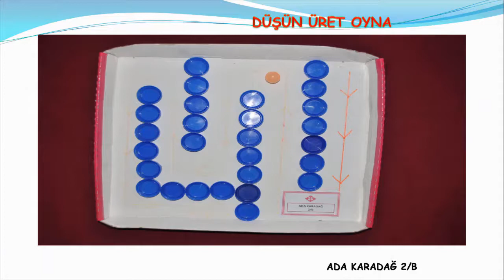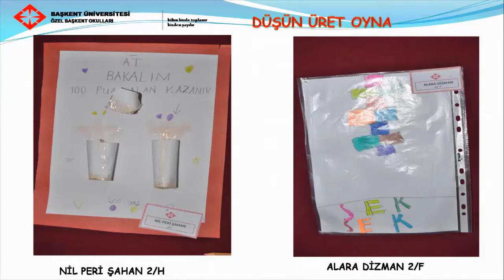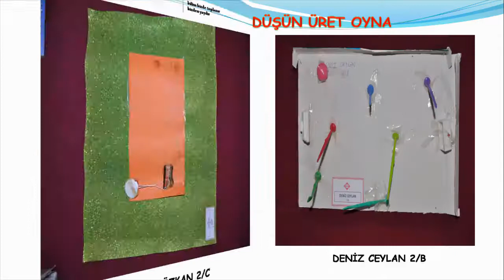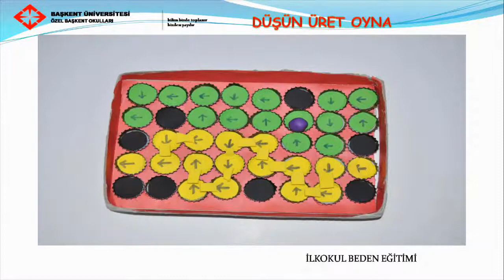Özel Başkent okulları 2. Sınıf - Düşün Üret Oyna